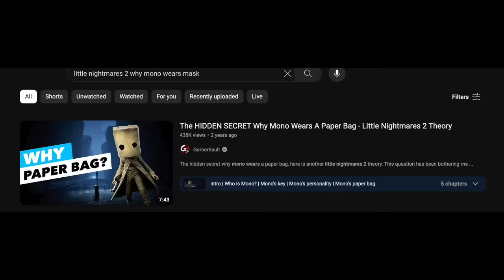Little Nightmares 3 ALL SECRETS YOU Might've MISSED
Little nightmares 3 all secrets you might've missed. Little nightmares 3 game is finally announced and official with the main characters low & alone exploring a new world known as the 'NOWHERE'.